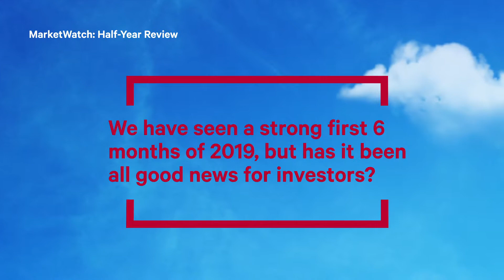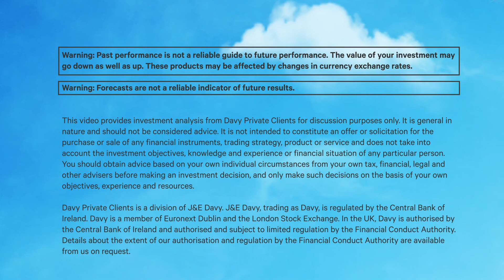Aidan Donnelly - What have been the key issues for markets in 2019?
We have seen a strong first 6 months for 2019, but has it been all good news for investors?